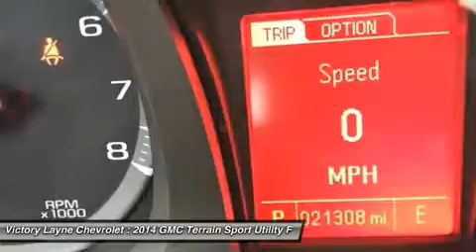2014 GMC TERRAIN Ft. Myers, FL 14306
2014 GMC TERRAIN Ft. Myers, FL
Stock# 14306

Victory Layne Chevrolet
3980 Fowler St

Don't miss this Certified 2014 GMC. Make a great choice today with this must-have car. Learn more about this car by contacting the dealership today and complete your driving dreams.